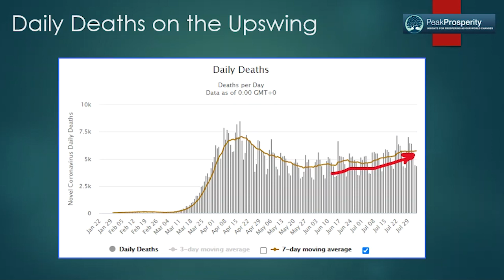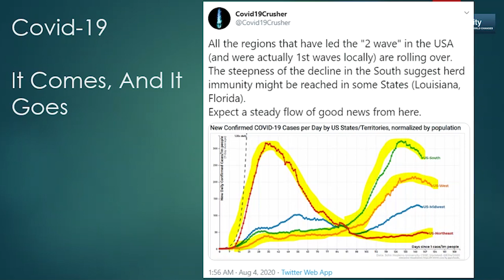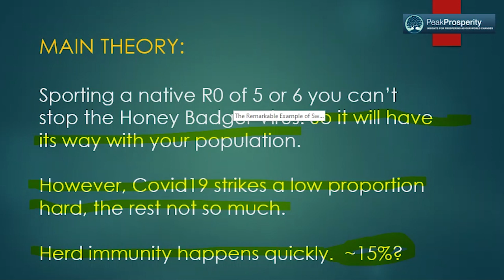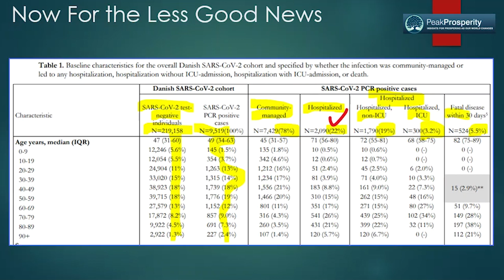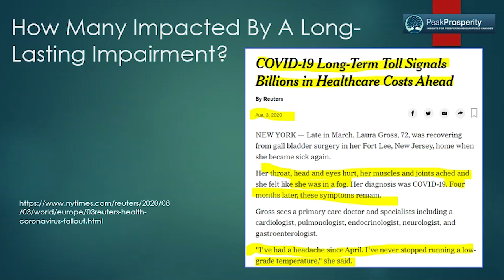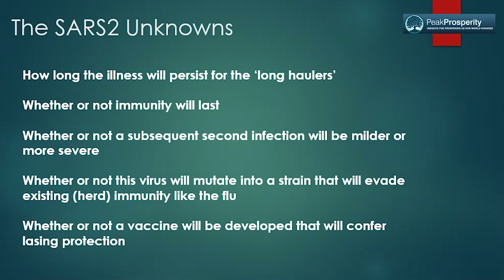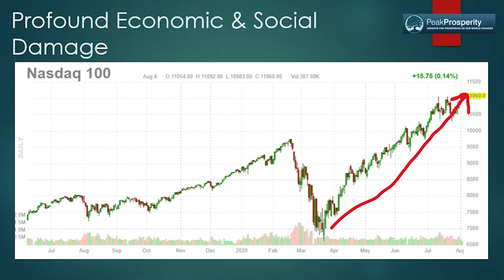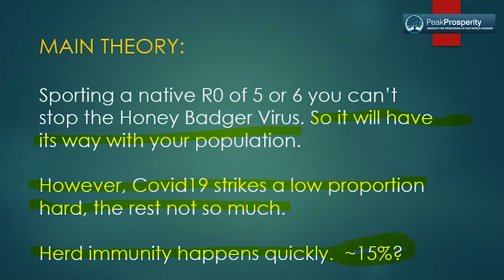Covid-19 Lockdowns Doing Much More Harm Than Good?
GET YOUR RESILIENCE SHIRT! If you want your own RESILIENCE shirt to proudly wear like Chris, go

Back from a much-deserved vacation, Chris dives into the latest coronavirus data and several insights are becoming clear:

1) Covid-19 is so infectious (R0 of 5+) that it will pretty much make its way through a population regardless of the efforts to avoid it

2) But, it only severely affects a small percentage of those who get it

3) And, more interesting, it's appearing that herd immunity happens quickly, at around 15%

This leads to the conclusion that lockdowns may not be worth it. While they may slow the rate of infection spread somewhat, the economic damage they do can dwarf the benefits of that delay.

Given its relevance to preparing for any kind of crisis -- pandemic, social unrest, or otherwise -- Chris and Adam are now making it available to the world for free during the national covid-19 lockdown.

TODAY'S VIDEO LINKS:

Dutch study of 9400 cases

England Seroprevalence

Spain seroprevalence

Long Term Covid Costs

Severe Kidney Damage

Fauci “no end in sight’

WHO no silver bullet

Insulin or Groceries